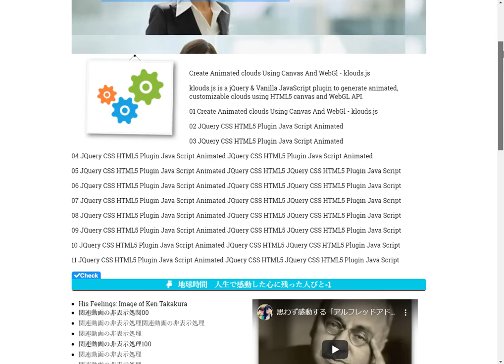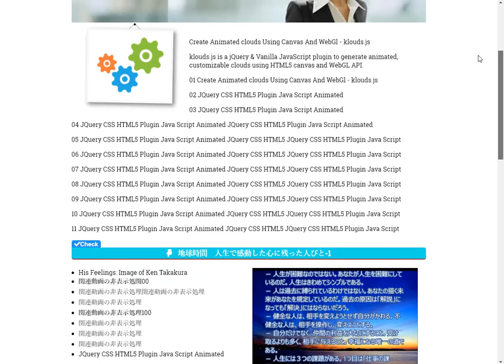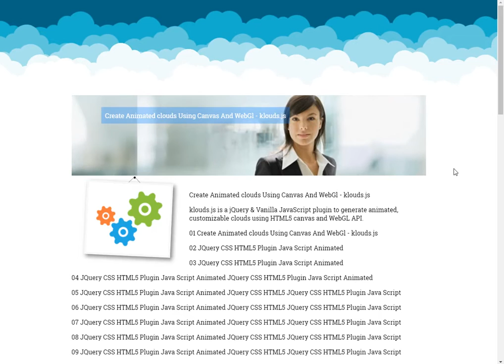JQuery CSS HP remake and Font Awesome customizable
Free jQuery Plugins About 'clouds.'
JQuery CSS HTML5 Plugin Java Script Animated.
Script test and mixed Font Awesome.
klouds.js is a jQuery & Vanilla JavaScript plugin to generate animated, customizable clouds using HTML5 canvas and WebGL API.  Animation.